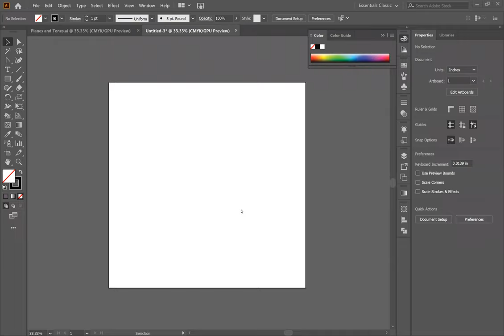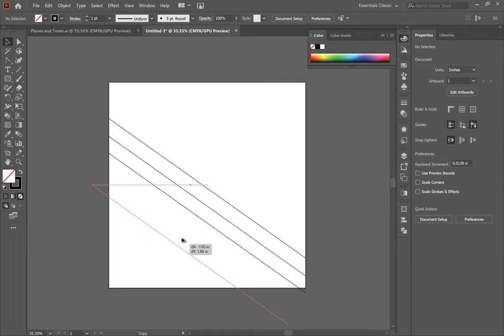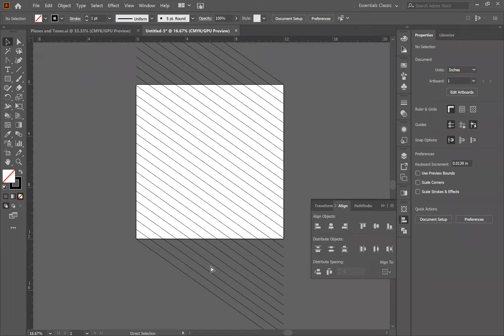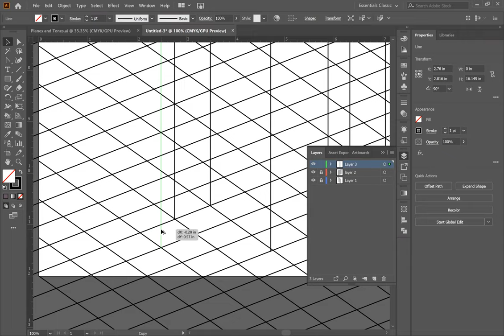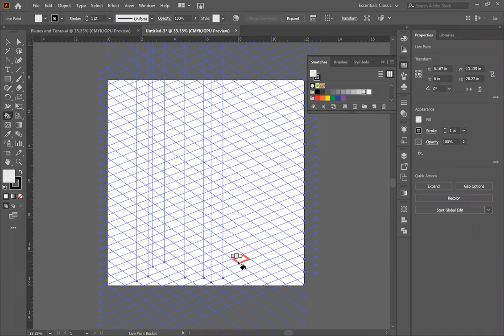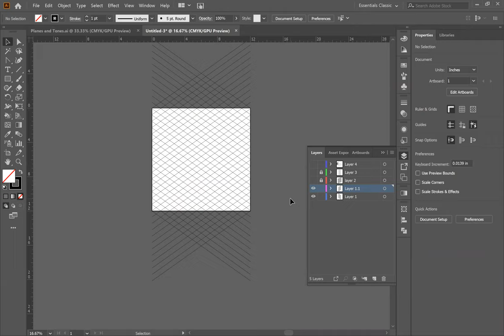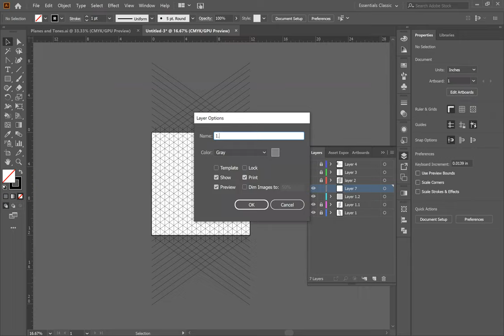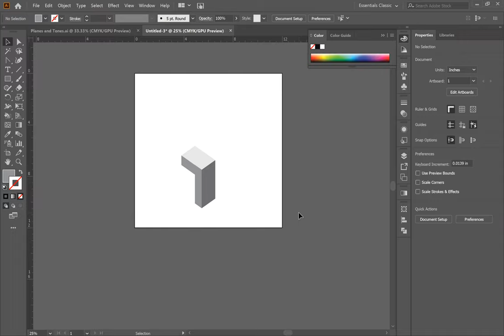Exercise 1 - Tones and Planes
Illustrator tutorial to help you make the digital portion of the first exercise, Tones and Planes